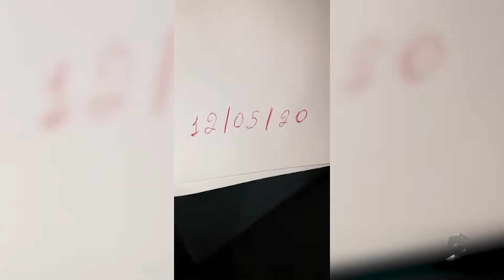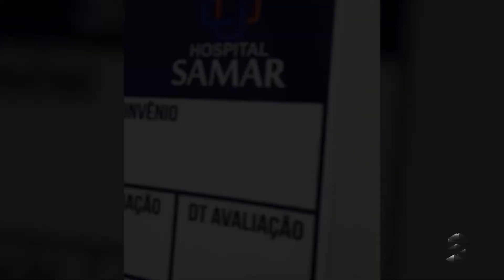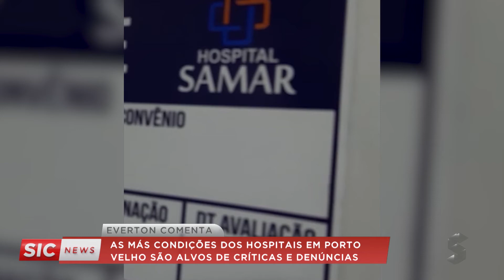Dia internacional da enfermagem - profissionais tem dificuldades para salvar vidas